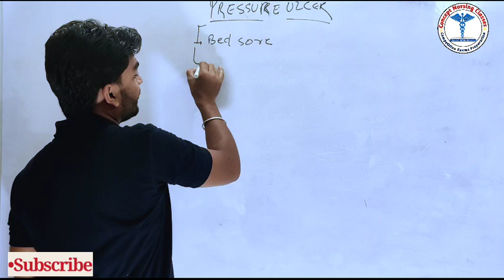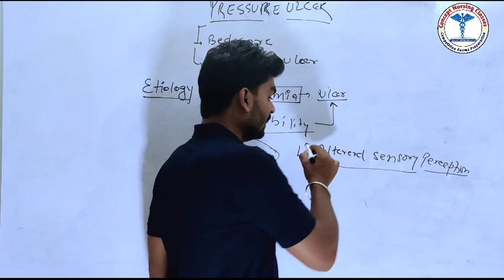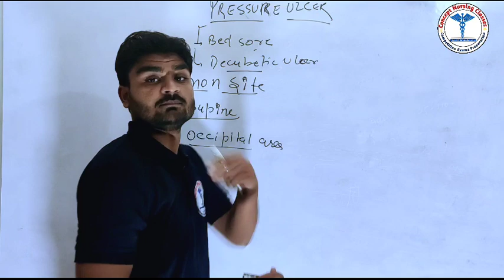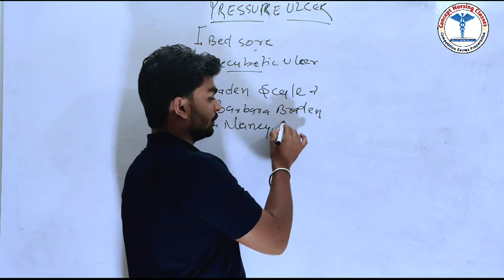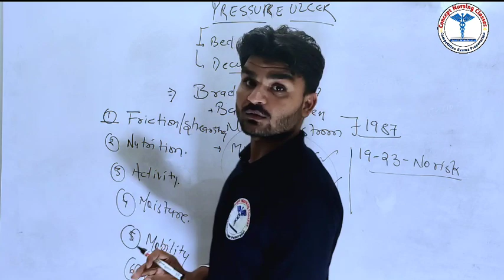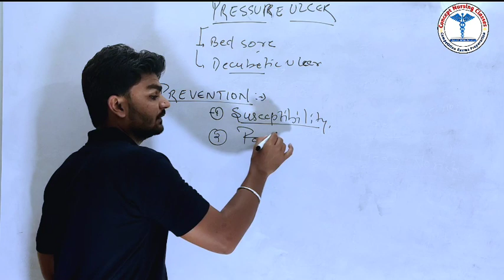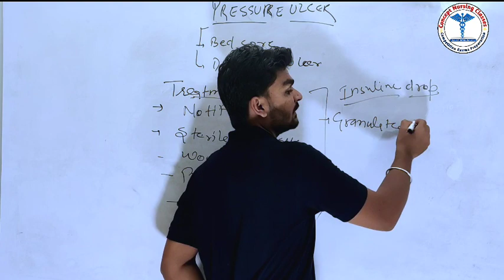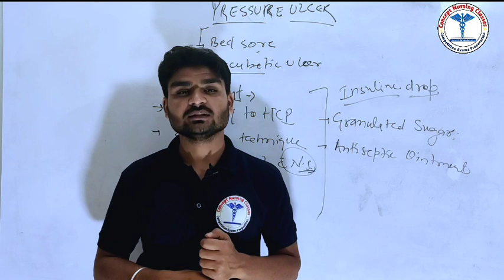PRESSURE ULCER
complete knowledge about pressure ulcer in hindi
important topic for nursing exams